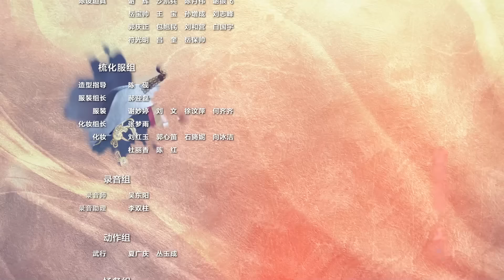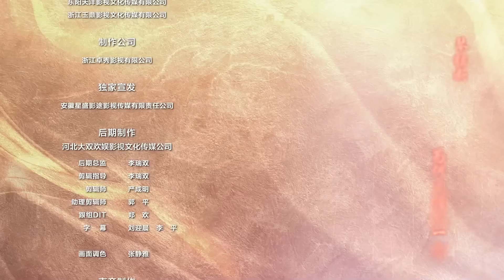Мой очаровательный злодей-император 4 серия( русская озвучка) дорама My Charming Villainous Emperor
Название: Мой очаровательный злодей-император
Другие названия: My Charming Villainous Emperor,我迷人的反派皇帝
Количество серий:  24- мини
Жанр: романтика, фантастика

Описание📝
Студентка второго курса факультета криминалистики Цяо Цин Цин случайно становится путешественницей по сценарию. Во время путешествия по неизвестному сценарию она оказывается в ловушке и знакомится со злым императором Янь Цзюнь Хуаем.